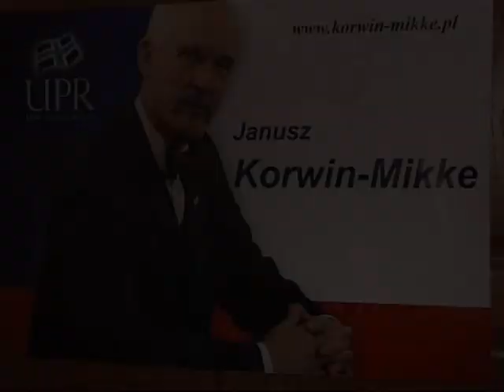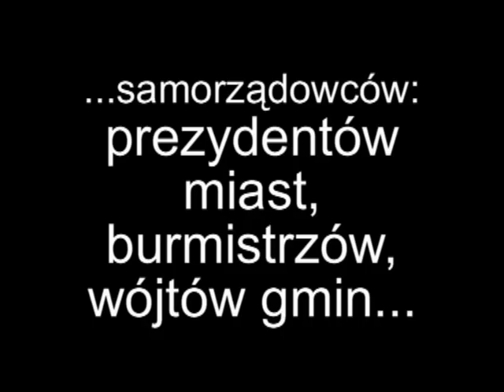Janusz Korwin-Mikke o upadku cywilizacji zachodniej (1)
Wspieraj niezależność telewizji internetowej TVASME! Prześlij dowolną kwotę na konto:
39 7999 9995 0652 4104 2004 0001